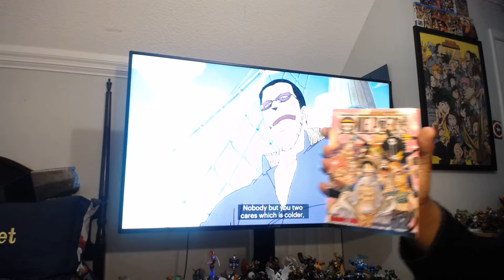One Piece Episode 8 Review Who Is The Victor? Devil Fruit Power Showdown!